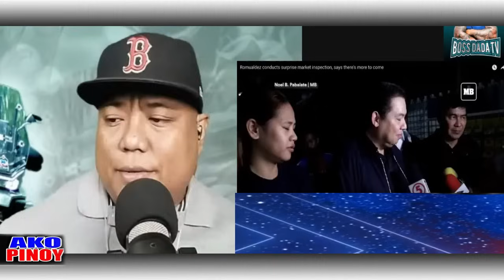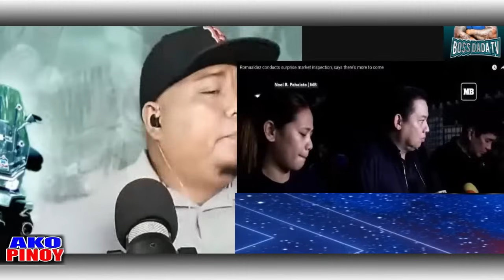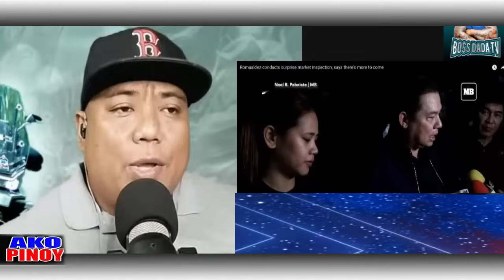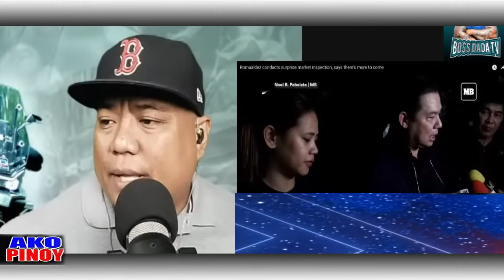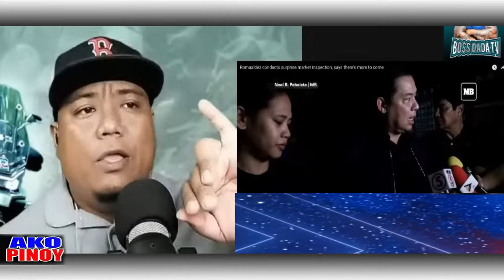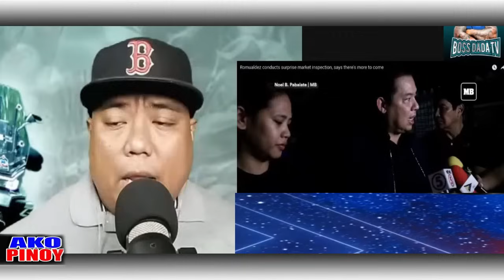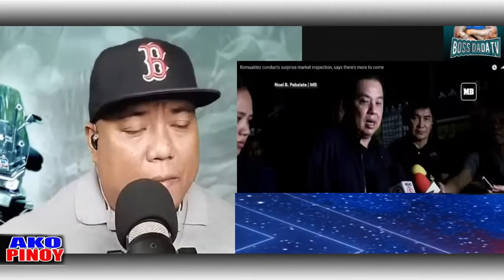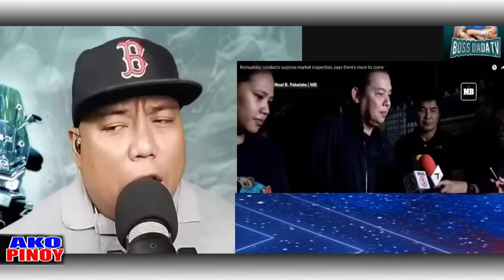BANAT BY WOW! NAG IKOT SI ROMUALDEZ AT ERWIN TULFO PARA DAW MALAMAN ANG MGA PRICE NG MGA BILIHIN